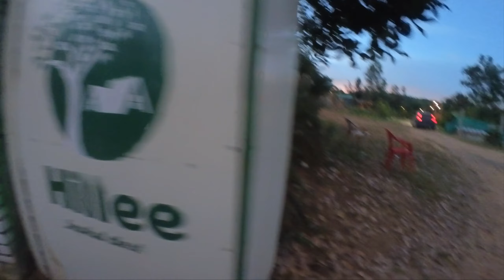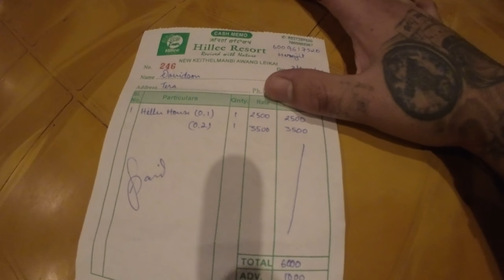WHICH🤔🤔🤔 COLOR SHOULD I WRAP???| HILLEE RESORT | FAMILY DAY OUT|MR.TIME TRAVELLER🔥🔥🔥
Google Map Link Hillee Resort

WHOLE VIDEO WAS SHOOTED WITH INSTA GO2 & iPHONE 12Pro Max

VIDEO & AUDIO EDITED on IPAD& LUMAFUSHION Only Available On IOS Platform